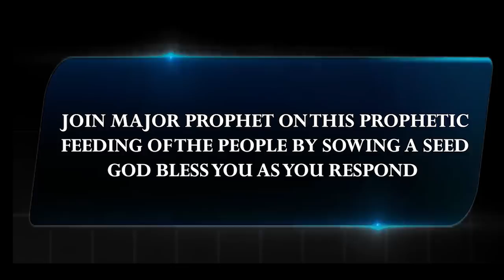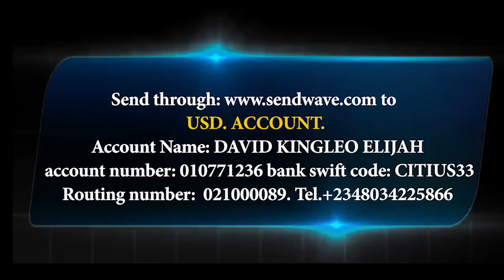I SEE UNITED NATION ENTER NIGERIA . MAJOR PROPHET REVEALS. POSSIBILITY TV.